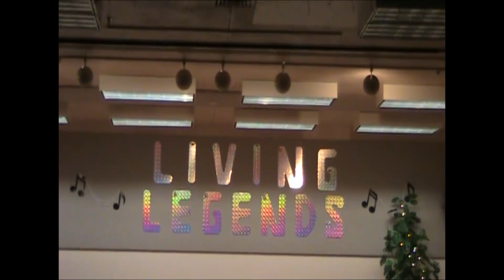Anniversary Song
Performed at Entertainment Explosion's Living Legends of Thurston County